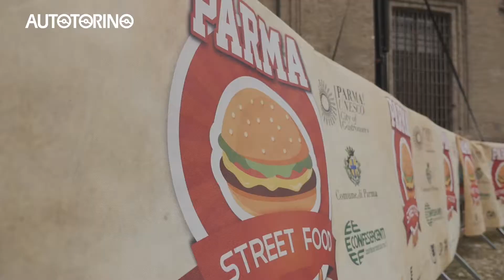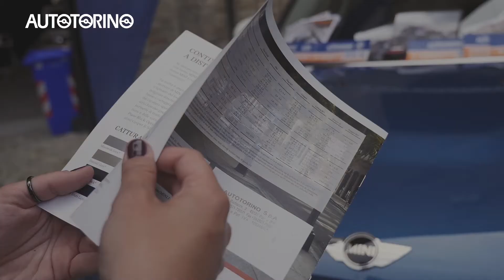Eventi di lancio - NUOVA MINI NUOVA DA SEMPRE - Autotorino 2018